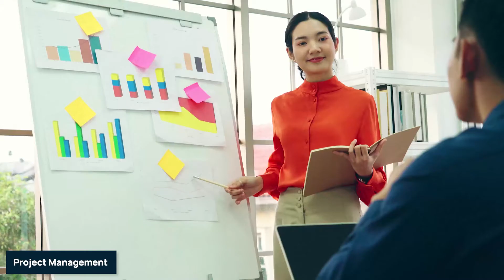What is Project Management? [ 30 Second Definition ]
- Quick Overview of Project Management -

Summary:
Project management is the process of achieving all project goals within the given constraints—scope, time, and budget. Common activities included in project management include the following:

- Measuring progress
- Delegating tasks
- Allocating resources
- Communicating effectively